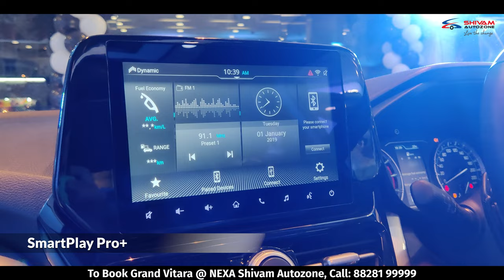Maruti Suzuki Grand Vitara 2022 - Walkaround | Interior & Exterior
The Grand Vitara SUV is powered by Superior Next-Gen K-series 1.5L Dual Jet VVT Engine. The Intelligent Electric Hybrid (IEH) powertrain in Grand Vitara has e-CVT and multiple drive modes.

THE GRAND VITARA EXTERIOR FEATURES
Grand Vitara features Nexa’s signature design philosophy of Crafted futurism design Language that is dynamic and aggressive. For customers who like to stand out, Grand Vitara reveals some striking design cues that amplify its presence Upfront. Grand Vitara exudes confidence with its overall High stance. The Grand Vitara features signature design elements like the Premium Crafted Chrome NEXwave Front Grille with rich chrome accents, the bold Crossbar Sharp 3-Point NEXTre’ LED DRLs with integrated turn lamps and a bold and expressive front fascia that gives this car a high stance. Its powerful looks are amplified by the strong sweeping shoulder lines that emphasize the length of the car and flow seamlessly into the NEXA Signature NEXTre’ Tail Lamps that have multi-layered elements giving the car a futuristic look. The powerful symmetry created by the tail lamps comes together at the center which highlights the branding. The strong exterior presence of Grand Vitara is further amplified by the expressive side body with muscular wheel arches complemented by the large 17” Precision Cut Dual finish Alloy Wheels. Maruti Nexa Grand Vitara gets a sporty SUV look with the Roof-End Spoiler, Shark Fin Antenna, and Front & Rear Skid Plates. The top end variants come with Roof Rails and Follow-me Home Headlamps. All of these come together to ensure that the Grand Vitara is a breed that will turn heads on every road and across every terrain. Grand Vitara also comes with Dual-tone exterior options in select colours.

GRAND VITARA INTERIOR FEATURES
NEXA Grand Vitara comes with sophisticated interiors for luxurious comfort and a premium feel. Vitara has premium handcrafted look soft touch Dual-Tone Black + Bordeaux leatherette with silver accents give it a upscale look . The top end variants come with all black interiors with Champagne gold Accents and Ambient Lighting. The sophisticated look is carried into the door trims with richly crafted faux leather accents. The SUV look of Grand Vitara is accentuated further by rugged design elements of the lower console which complements the overall look. The layered and wide instrument panel exudes balance and ruggedness. Inspired by high-end comfort, the sculpted seats with rich contours and texture give enhanced comfort in every ride. Grand Vitara has a 4.2 inch Information Display (TFT Colour) & a Full Digital Instrument Cluster with 17.78 cm (7″) MID. Other Interior Features in Grand Vitara include Chrome Inside Door Handle, Door Armrest, Spot Map Lamp (Roof Front). Also included in interiors are Glove Box Light, Front Footwell Light (Driver & Co-driver side), & Trunk & Luggage Room Lamp with puddle Lamp in top-end variants. The top end variants of Grand Vitara also come with Leatherette Seats & leatherette Steering Wheel.

To Book All-New NEXA Grand Vitara 2022 OR
Give us a Call on @ 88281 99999 / 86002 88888 OR
Visit our Shivam Autozone, NEXA Showroom @ Kandivali/ Andheri

About Shivam Autozone:
At Shivam Autozone, we provide all the services related to Maruti Suzuki vehicles.
• Book a new car from the entire range of Maruti Suzuki and Nexa Cars
• Exchange your pre-owned through True Value with the best market rates
• Get a quick, easy & hassle-free Car loan through Maruti Suzuki Smart Finance with multiple attractive finance schemes.
• Purchase or renew your Car Insurance Policy through Maruti Insurance.
• Buy Genuine Maruti Suzuki Accessories & Nexa Genuine Accessories to add style and comfort to your car or to customize it as per your taste.
• Get Genuine Maruti Suzuki parts and an Extended Warranty for your vehicle.
• Get doorstep Car service for your Maruti & Nexa cars with Service On Wheels (SOW) as per your convenience
• Learn Driving from trained and certified experts at Maruti Suzuki Driving School

Your Maruti, Our Responsibility!